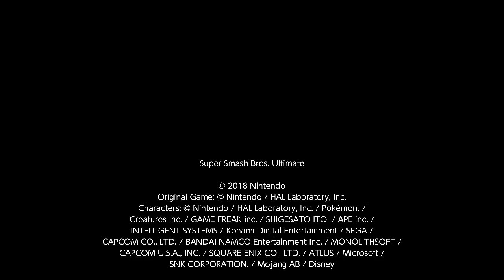Super Smash Bros. Ultimate For Fun Battle Arenas #10423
In the next match I beat up the Dark Pit and the Sonic who is the arena owner ragequit.

I am Sephiroth and this player is Sonic. I am comegetsum.